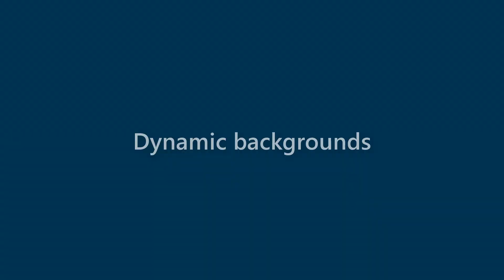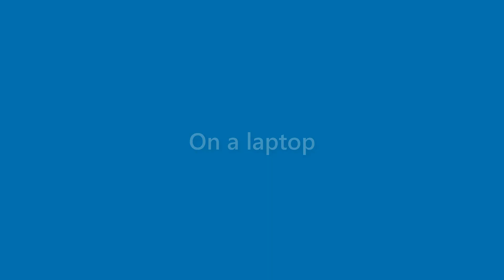Presley Boyle - appearance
Name Look - Presley Boyle - appearance. In this video we present "Presley Boyle" name look and feel in various scenarios.
This video will cover:
How does "Presley Boyle" look as a personal letterhead?
How does "Presley Boyle" look on a business card?
How does "Presley Boyle" look on a computer/laptop screen?
How does "Presley Boyle" look with different background colors?
How does "Presley Boyle" look with various fonts?